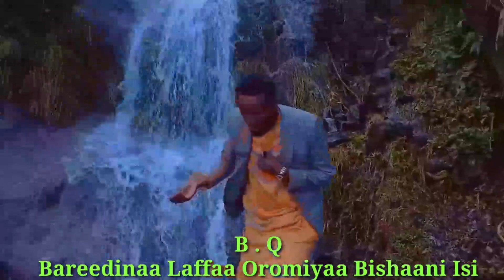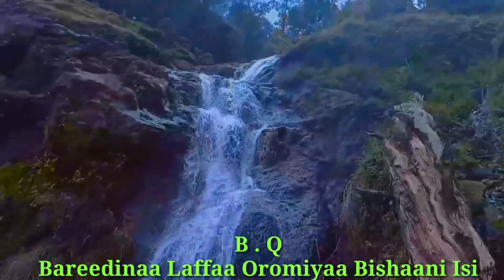Ustaz Sa'ad Aliyyii Bareduu Laffaa Oromiyaa Jituu 7 August 2022